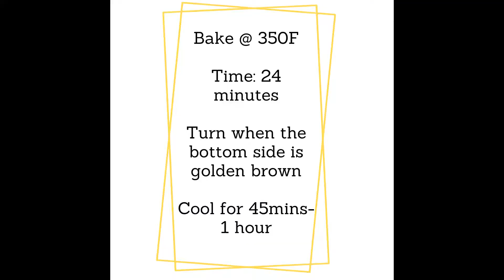Healthy, One Sugar Source Granola Recipe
Learn to make granola a healthy way.
Limit your added sugars to one source only.
This recipe is full of fibre, protein, antioxidants, vitamins, healthy fats and is super yummy!